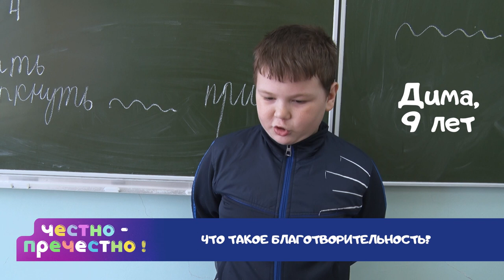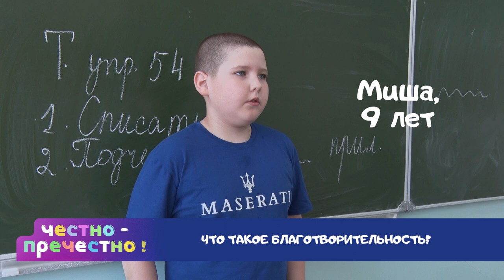Десна-ТВ: Честно-пречестно. Выпуск 8